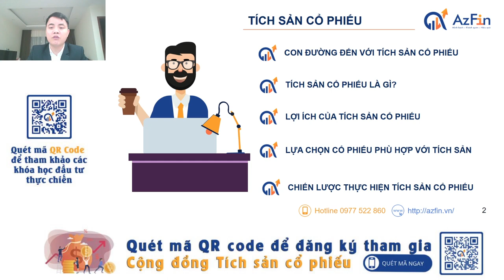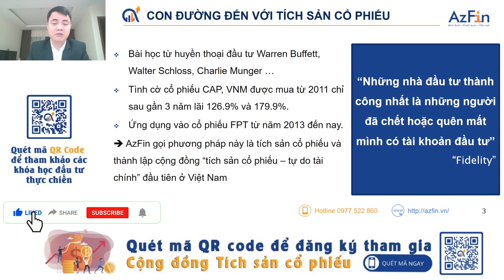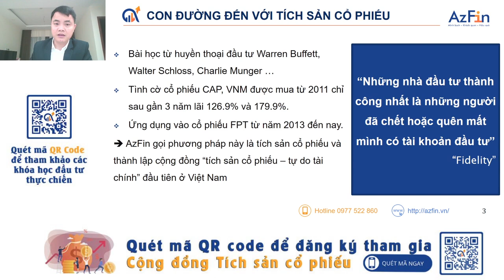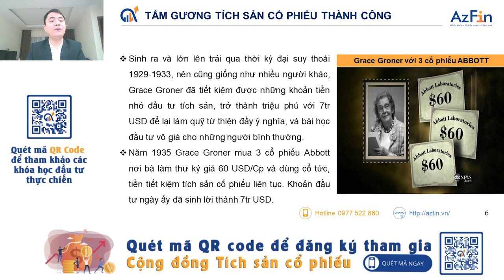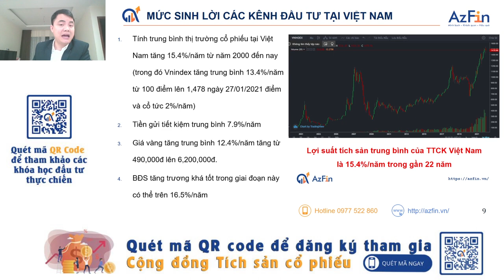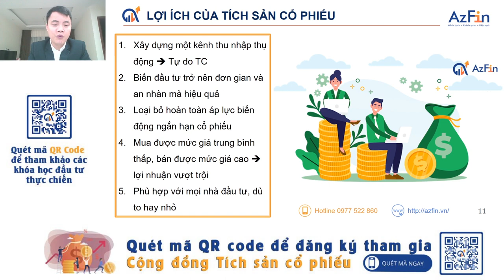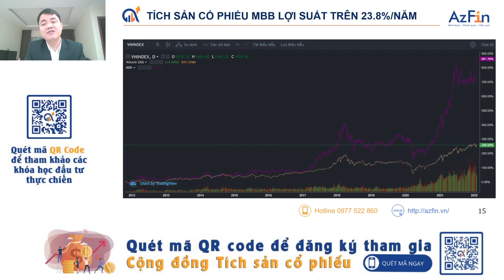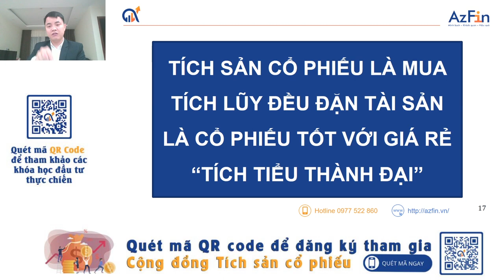Tích sản cổ phiếu là gì? Tất tần tật về Tích sản cổ phiếu | AzFin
Từ khóa “Tích sản cổ phiếu” ngày càng trở lên phổ biến với các nhà đầu tư chứng khoán, nhất là các nhà đầu tư giá trị. Vậy điều gì khiến cho tích sản cổ phiếu được dự đoán sẽ là xu thế của tương lai?
Trong video này này, AzFin Việt Nam – “cha đẻ” của Cộng đồng Tích sản cổ phiếu đầu tiên tại Việt Nam sẽ chia sẻ Tích sản cổ phiếu là gì và giải đáp tất tần tật các thắc mắc về tích sản và chiến lược tích sản cổ phiếu để thành công.
Các nội dung chính của video bao gồm:
1. Con đường đến với Tích sản cổ phiếu
2. Tích sản cổ phiếu là gì
3. Lợi ích của Tích sản cổ phiếu
4. Lựa chọn cổ phiếu phù hợp với Tích sản
5. Chiến lược thực hiện tích sản cổ phiếu
🎁 Tặng ngay voucher ưu đãi giảm 5% giá khóa học "Chiến lược đứng trên vai ngưởi khổng lồ"
💥4 bước trở thành thành viên của Cộng đồng Tích sản đầu tiên tại Việt Nam.
Bước 1: Đăng ký tham gia và hoàn thành phí thành viên
- Chuyển khoản, hoàn thành lệ phí như trong form hướng dẫn và điền mã xác nhận vào form. AzFin chỉ thu phí thành viên 1 lần duy nhất.
- Sau khi bấm hoàn thành form, AzFin sẽ gửi xác nhận đăng ký thành công và hướng dẫn mở tài khoản tích sản tại Công ty chứng khoán DNSE tới email của Nhà đầu tư.

Bước 2: Mở tài khoản tích sản tại Công ty chứng khoán DNSE
Hướng dẫn mở tài khoản tích sản tại Công ty chứng khoán DNSE tới email của Nhà đầu tư ngay khi thành viên hoàn thành form đăng ký tại bước 1

Bước 3: Tham gia cộng đồng và bắt đầu “Tích sản cổ phiếu - Tự do tài chính”

- Đường link tham gia vào Cộng đồng “Tích sản cổ phiếu - Tự do tài chính” sẽ được gửi tới email của Quý Nhà đầu tư trong vòng 24 giờ (ngày làm việc) hoặc 72 giờ (ngày nghỉ cuối tuần và ngày lễ) kể từ thời điểm Quý Nhà đầu tư chuyển khoản lệ phí thành công.
- Quý Nhà đầu tư vui lòng bấm vào đường link của Cộng đồng tích sản, trả lời chính xác 03 câu hỏi lọc thành viên để được duyệt vào cộng đồng.

Bước 4: Duy trì kỉ luật tích sản đều đặn cùng các thành viên khác
Thành viên thực hiện tích sản đều đặn hàng quý/hàng tháng theo quy chế của cộng đồng Tích sản cổ phiếu - Tự do tài chính. Chi tiết thông tin cộng đồng tích sản tại link sau